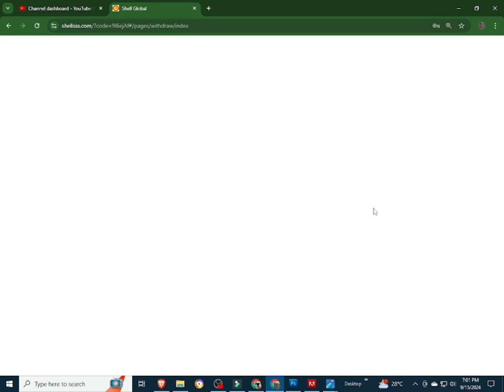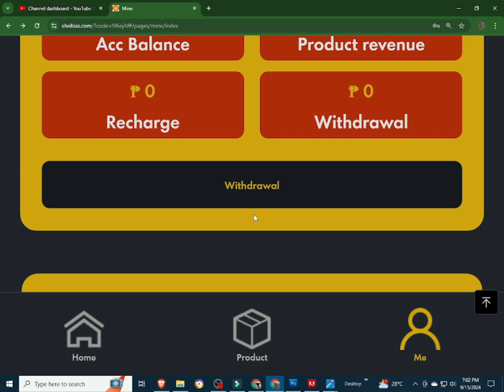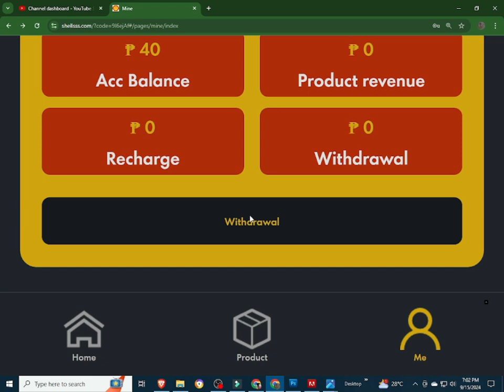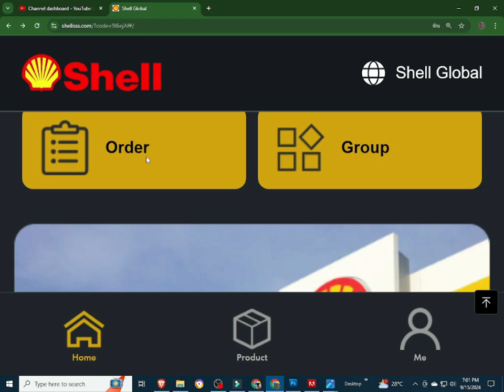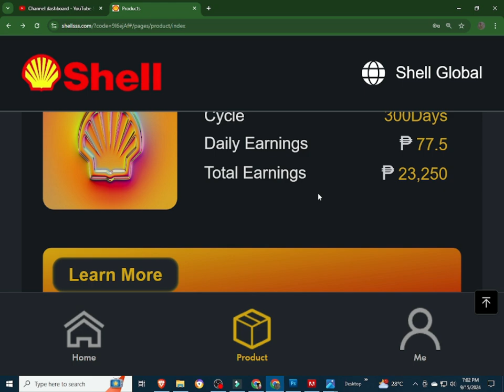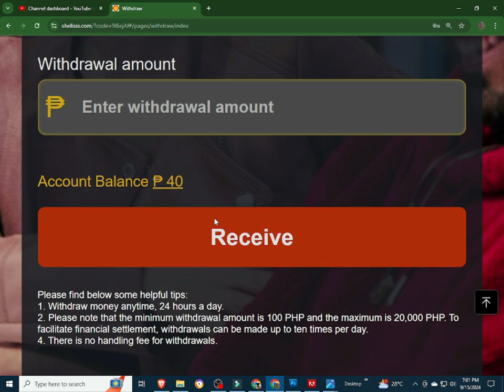SHELL | SHELL REVIEW | SHELL APP | SHELL WITHDRAW | SHELLS | SHELLS A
INPUT THIS INVITATTION CODE FOR FREE 1000 COINS:
CUVCWT

INVITATION CODE:
42K2F6

PLEASE INPUT MY REFERRAL ID :
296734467